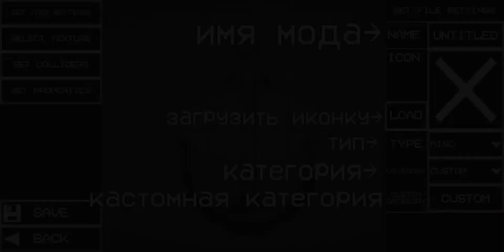🤨КАК ДЕЛАТЬ СВОИ МОДЫ? ОТВЕТ ТУТ🤓!|melon playgraund